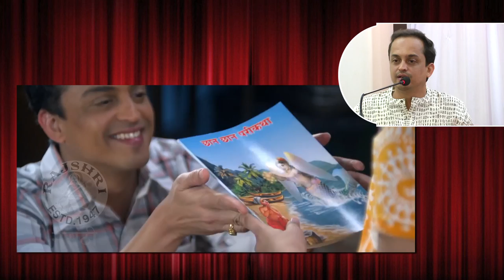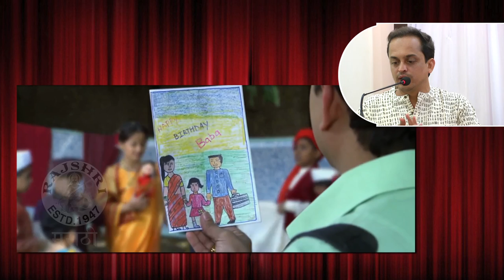Damlelya Babachi Kahani | Sandeep Khare Brilliant Speech | Latest Marathi Movie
Check out Sandeep Khare's speech at the press conference event of his latest Marathi movie Damlelya Babachi Kahani. The film stars Sandeep Khare, Astaad Kale, Kishor Kadam, Sankruti Balgude, Dipti Bhagwat, Pravin Tarade, Jyoti Chandekar. In cinemas 24th June 2016. Watch this video only on Rajshri Marathi!